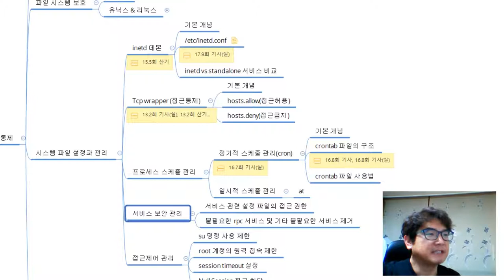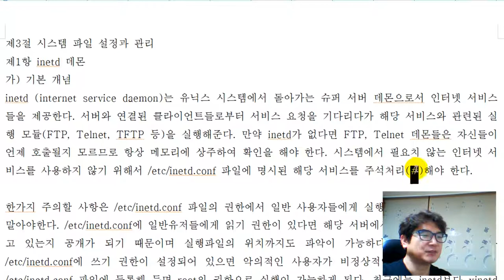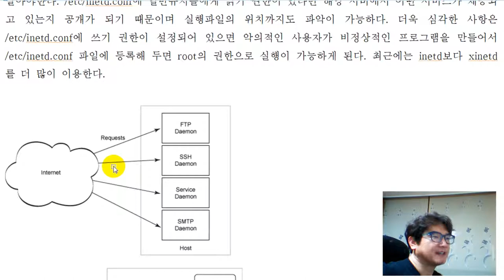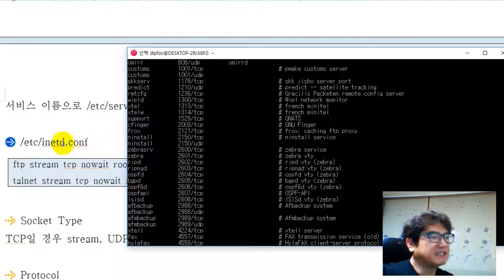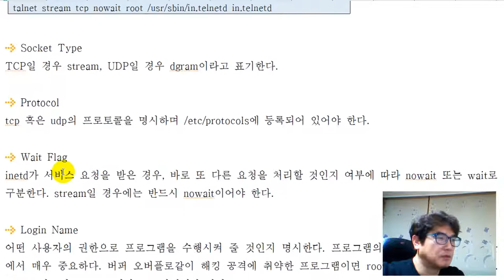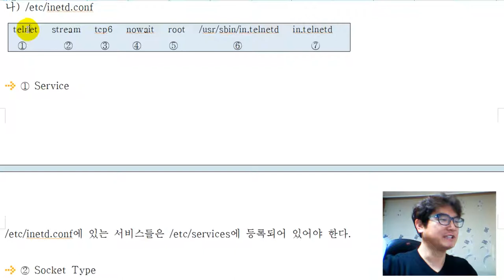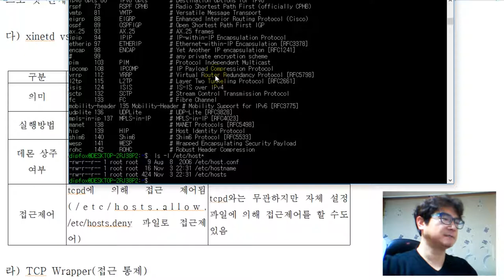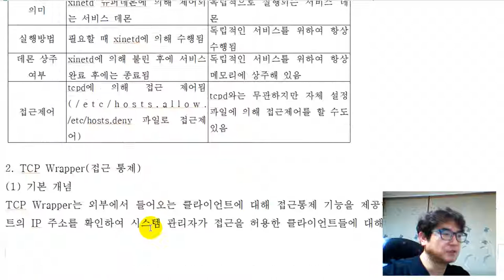[서버 보안][인증과 접근통제][시스템 파일 설정과 관리] inetd 데몬